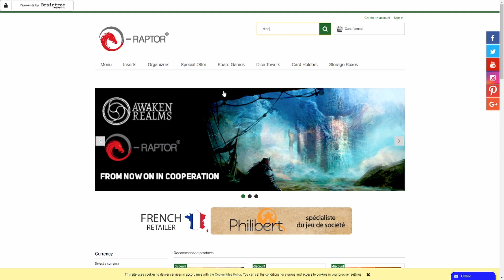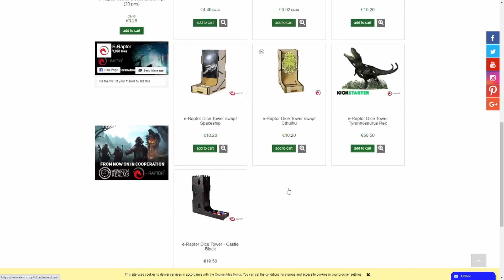Dice Tower battle. Who will win ??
PerkuS and Kate is fighting. This dice battle is epic. Who win ??
Enjoy! Leave us like and sub :)